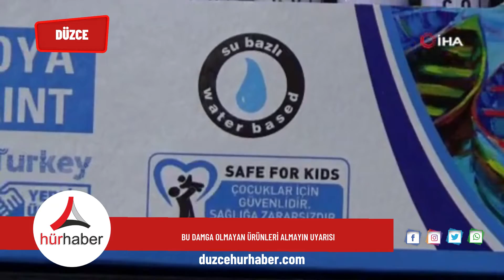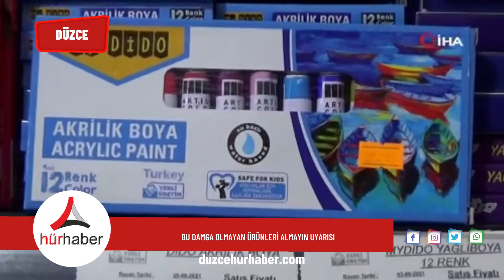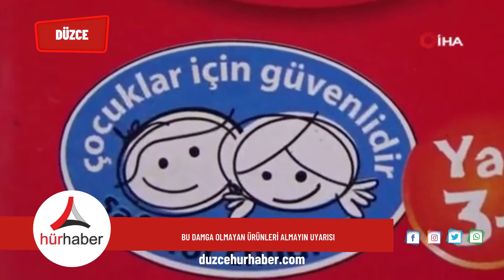Düzcede Osman Durdu,velileri kırtasiye malzemeleri alırken dikkat etmesi gerekenler konusunda uyardı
Eğitim öğretim yılının başlaması ile birlikte öğrenciler okullara giderken, velilerde kırtasiyelerin yolunu tuttu. İlk günlerde kalabalık ortama girmek istemeyen veliler rahat alışveriş yaparken, kırtasiyeciler de vatandaşları uyardı.
Yoğun bir iş temposuna giren kırtasiyeciler, velilerin ve öğrencilerin taleplerini karşılayabilmek için çalışırken, kırtasiye malzemelerinin en kalitesini ve en uygununu fiyata yansıtmaya çalışıyor. Eğitim öğretim yılının başlaması ile birlikte öğrenciler okullara giderken, veliler de kırtasiyelerin yolunu tuttu. Kırtasiyeciler pandemi sebebi ile vatandaşların sağlıklı ürün aradığını belirtirken, işlerinin de yoğun olduğunu dile getirdi.
Düzce’de kırtasiyecilik yapan Osman Durdu, velileri kırtasiye malzemeleri alırken dikkat etmesi gerekenler konusunda uyardı. Ne olduğu belirsiz, kırtasiye malzemesinin çocukların sağlığını tehdit ettiğini anlatan Durdu, “Vatandaşlar kırtasiye alışverişi yaparken, ürünlerin sağlığa zararlı olup olmadığını kanserojen madde içerip içermediğine dikkat etmeliler. Bizde o konuya işletme olarak çok dikkat ediyoruz. Çocuğun sağlığına zarar verecek veya etki yapacak herhangi bir ürün satmıyoruz. Bütün ürünlerimiz markalı, piyasada olan ürünler. Kalite güvenliği test edilmiş, marka bilinirliliği olan ürünler. Bu konuda vatandaşların gönlü rahat olmalı. Ürünün üzerinde standartlara uygunluk işaretleri oluyor. Dünya standartları logosu olan bir ürün. Bazı kutucukların üzerinde Türkçe olarak ‘çocukların sağlığı için güvenlidir’ uyarıları bulunuyor. Marka bilinirliliği olan ürünler zaten bunlar. Vatandaşlar kutuları incelediği zaman az çok ürün ile alakalı bilgi edinebilirler. Önemli olan kutuların üzerinde Dünya standartları logosu yani CE olması gerekiyor” ifadelerinde bulundu.